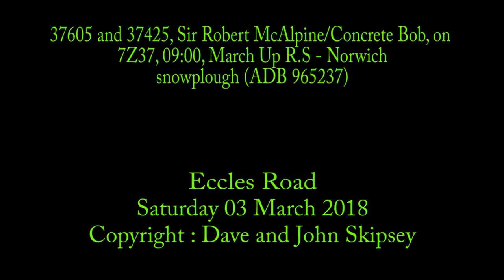37605 and 37425 on 7Z37, 09:00, March Up R.S - Norwich - snowplough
37605 and 37425, Sir Robert McAlpine/Concrete Bob, on 7Z37, 09:00, March Up R.S - Norwich - snowplough (ADB 965237)
Eccles Road
37605 and 37425, Sir Robert McAlpine/Concrete Bob, on 7Z37, 09:00, March Up R.S - Norwich - snowplough (ADB 965237)